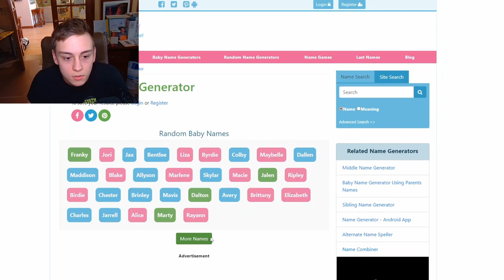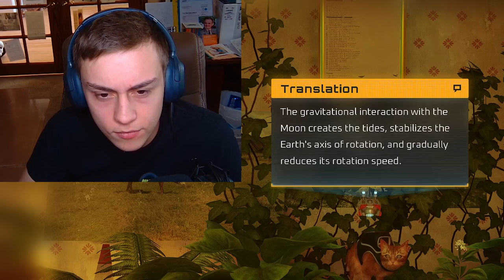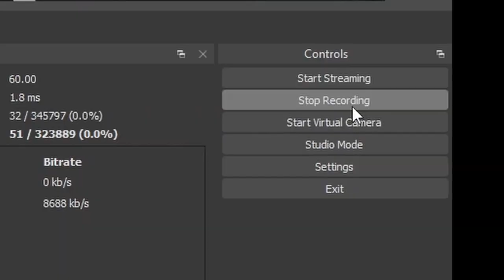Stray P1 - I love being a Cat for No reason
Hey guys, today I'll be reviewing a game called Stray as a cat ofc. It is an indie, story based game and has proved to be a lot of fun so far. If I make you laugh please give me money.

I make videos just for you mah sweet bahbeh :)